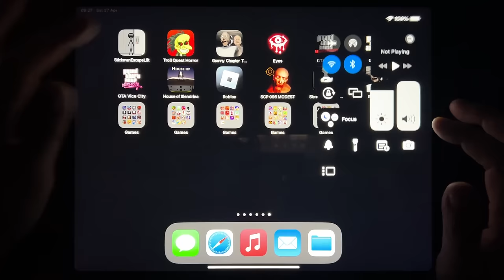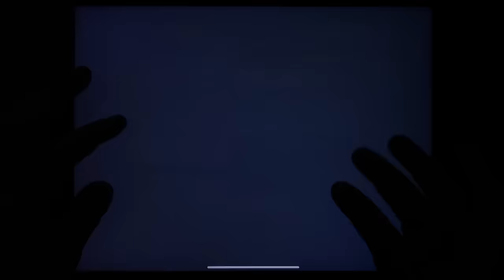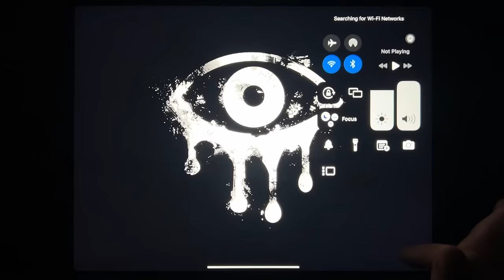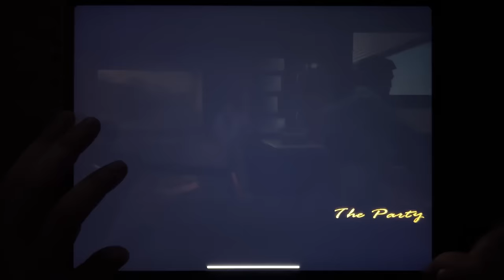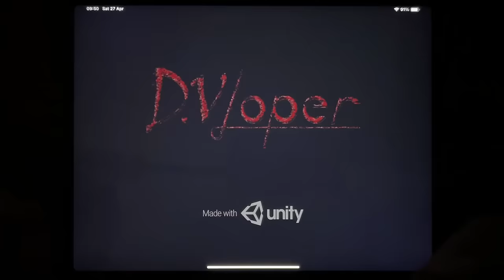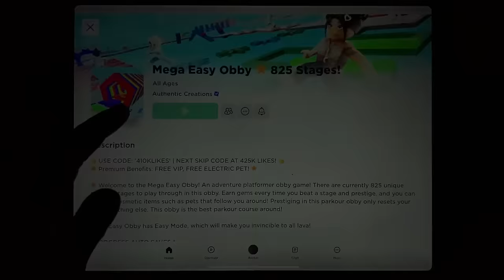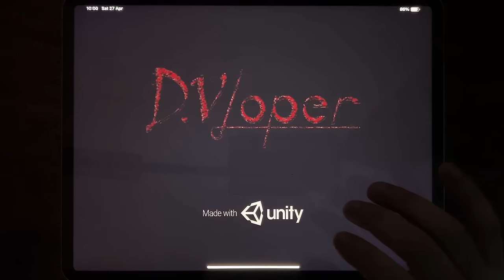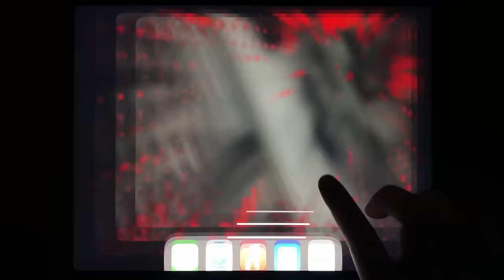Stickman Escape Life, Troll Quest Horror, Granny Chapter 2, Eyes The Horror Game, GTA: LCS...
Stickman Escape Life, Troll Quest Horror, Granny Chapter 2, Eyes The Horror Game, GTA: LCS, GTA III, GTA Vice City, House of Slendrina, Roblox, SCP 096 Modest, Slendrina The School, Granny